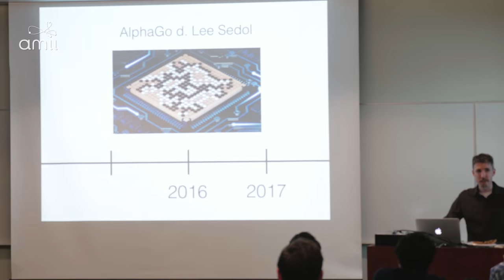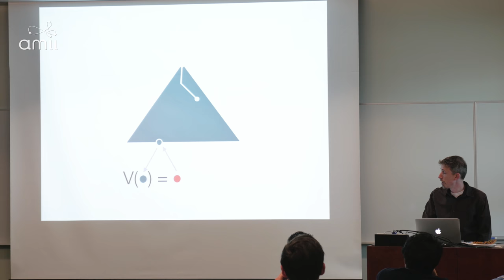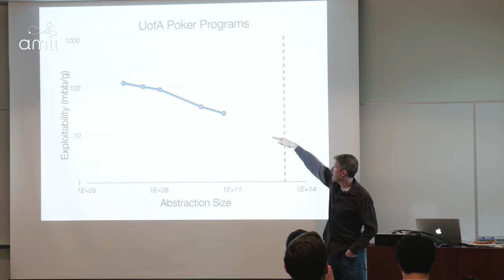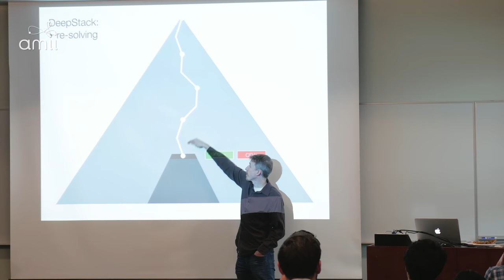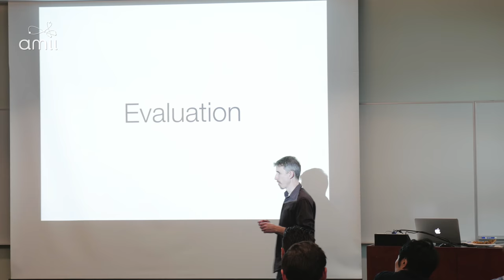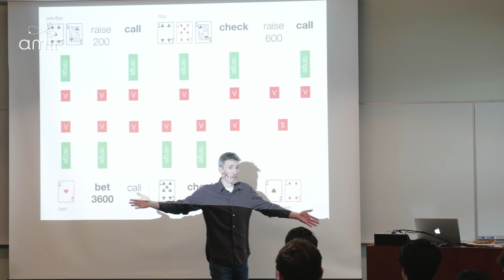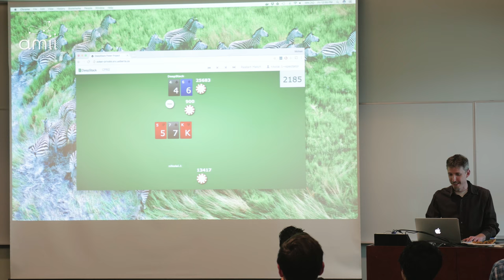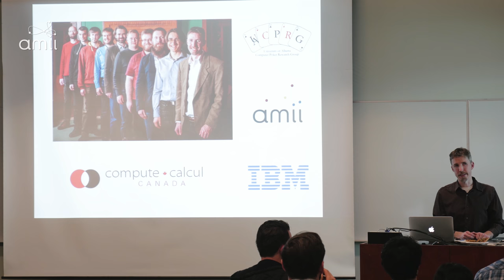Michael Bowling – "Artificial Intelligence Goes All-In: Computers Playing Poker"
Artificial intelligence has seen several breakthroughs in recent years, with games such as checkers, chess, and go often serving as milestones of progress. Poker is another game entirely, with players having their own asymmetric information about what's happening in the game.

In this talk, University of Alberta researcher Michael Bowling (also a principal investigator at the Alberta Machine Intelligence Institute) describes a decade long research program to build AI that can cope with the hallmarks of poker — deception, bluffing, and manipulating what other players know.

This research has culminated in two landmark results: Cepheus playing a perfect game of limit poker, and most recently, DeepStack (in a collaboration with Czech researchers) beating poker pros at the game of no-limit poker.

These two computer programs take very different approaches, and shed light on what is required to play a game at an expert-level and what is required to play it perfectly.